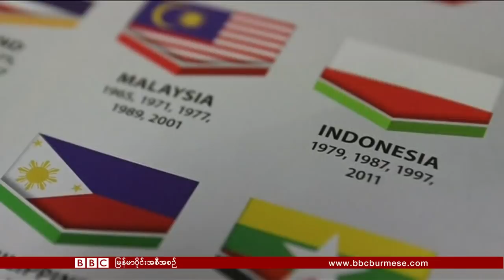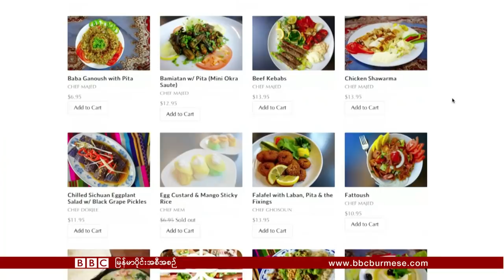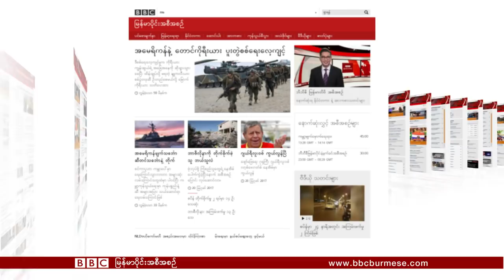ဘီဘီစီ ျမန္မာ တီဗီ ( ၂၁ ၾသဂုတ္ ၂၀၁၇ )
ကန္စစ္သေဘၤာနဲ႔ ေရနံတင္သေဘၤာတိုက္မိ
ဘဂၤလားေဒ့ရွ္မွာ ႏွစ္ ၃၀ တြင္း အဆိုး႐ြားဆုံး ေရႀကီး
အလာစကာ မုဆိုးေတြ ဝက္ဝံျပန္လိုက္ခြင့္ရ
ဝါရွင္တန္က တမူထူးတဲ့ စားေသာက္ဆိုင္